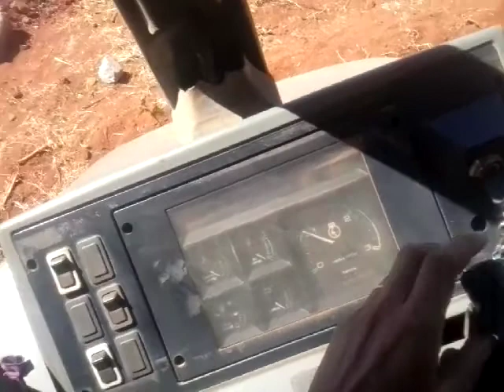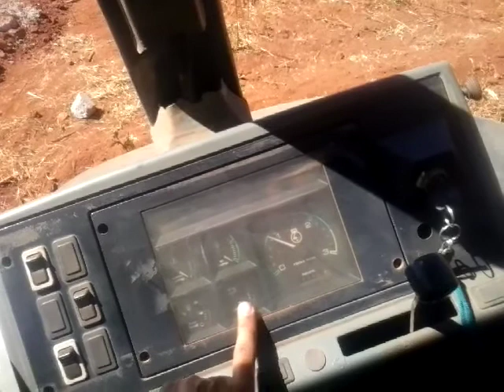Como operar a retro escavadeira Case 530 L turbo